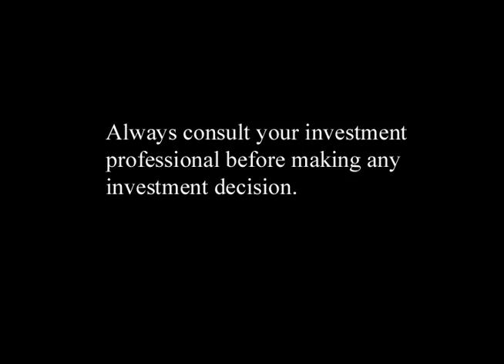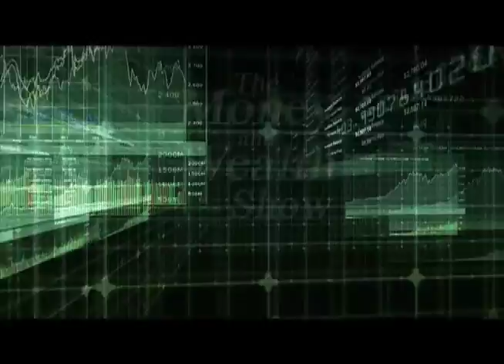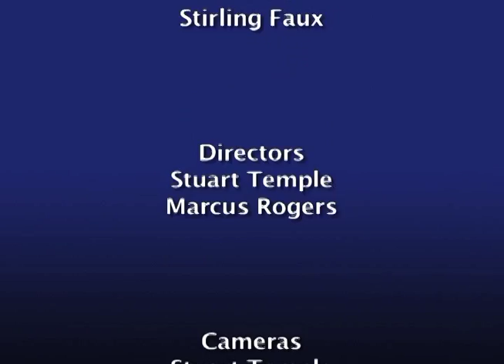Michael Levy: Politics and Economics are Intertwined - Apr. 30